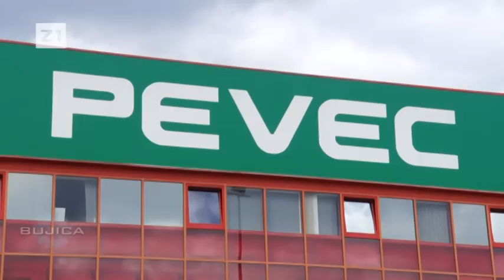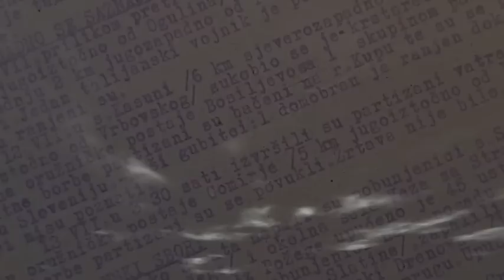BUJICA 01.04.2019. VIŠNJA I ZDRAVKO PEVEC - WANNABE ILUMINATI IZ BJELOVARA! (Gost: dr. Ljubo Jurčić)